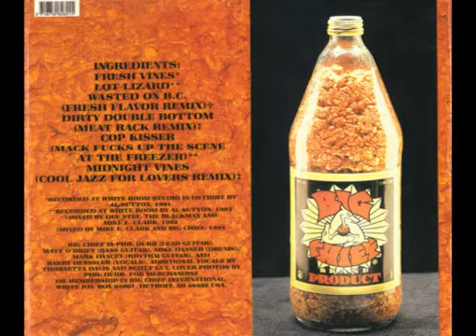Big Chief - SuperStupid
taken from the "Drive It Off" LP (1991).

originally by Funkadelic

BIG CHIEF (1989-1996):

*BARRY HENSSLER: V,
*MARK DANCEY: RG,
*PHILL DURR: LG,
*MATT O'BRIEN: B,
*MIKE DANNER: D